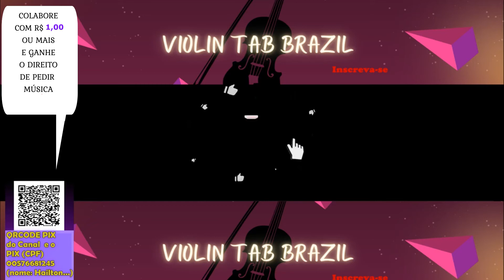Volta pra Mim Roupa Nova Violin Tab Tutorial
AULA DE VIOLINO ONLINE

ACESSE AS PLAYLISTS DO CANAL

PEÇA MÚSICAS ESPECÍFICAS NOS COMENTÁRIOS DE QUALQUER VÍDEO COLABORANDO COM PIX DE 5 REAIS OU MAIS!